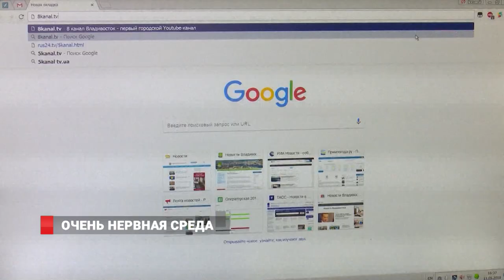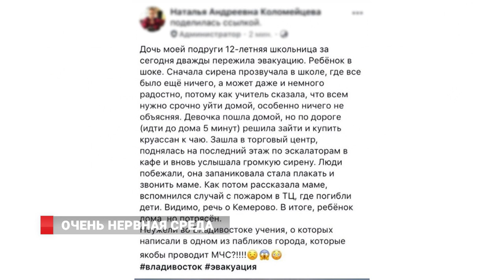ПИСЬМА «НЕСЧАСТЬЯ» — СТ. 207 УК РФ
Неспокойный день выдался в среду у жителей Владивостока.  Особенно  пришлось  понервничать  школьникам  и  их  родителям.  Письма  и  телефонные  звонки о  заминировании зданий поступили  во  многие школы, ряд  больниц, торговых  центров Владивостока. В городе прошли  массовые  эвакуации. Специальные подразделения МВД, ФСБ и МЧС проверили помещения. Подробности в нашем следующем  материале.